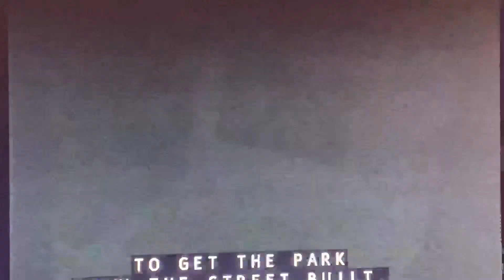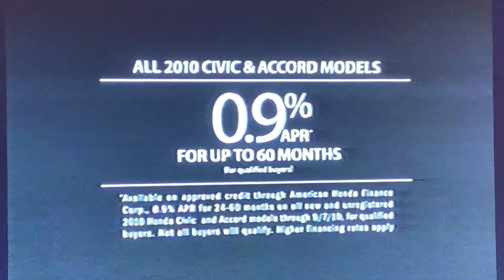KABC ABC 7 Eyewitness News at 11pm open September 1, 2010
Time Warner Cable (now Charter Spectrum) has been reached the agreement with Disney owned channels.
With Marc Brown and Michelle Tuzee
Taken after the 39th annual CMA Music Festival from LP Field (Nissan Stadium) in Nashville, Tennessee on Wednesday, September 1, 2010 on KABC-TV 7 Los Angeles, California.
Commercials:
- Citibank (Thank You points)
- 2010 Honda Clearance